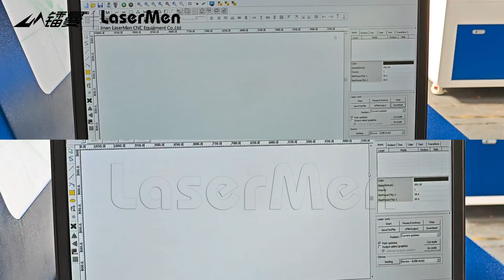LaserMen LM-1390-1 130W co2 laser cutting engraving machine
1. LaserMen Multifunctional acrylic wood mdf fabric nonmetallic laser cutting engraving machine is our basic type CO2 laser engraving cutting machine. It is the most cost-effective and multifunctional machine. There are 5 sizes for your choice: 60x40cm, 90x60cm, 130x90cm 140x100cm and 160x100cm.
2. CO2 laser tube power from 60W to 180W optional. Applicable for engraving and cutting various nonmetallic materials, like acrylic, plexiglass, wood, MDF, rubber, PVC, leather, paper, stone, glass, etc. 60-100W can do both engraving and cutting. Higher laser power like 130W and above mainly do cutting work.
3. Machine driving system is stepper motors. Fast engraving speed is up to 1200mm/sec.
4. LaserMen Multifunctional acrylic wood mdf fabric nonmetallic laser cutting engraving machine is a whole set machine including laser tube, water cooling system, air blowing pump, exhaust fan, etc. to ensure machine running.
5. Some optional functions like red dot pointer, motorized up-down table, rotary, auto focus, WIFI provide more convenience and applicable range.